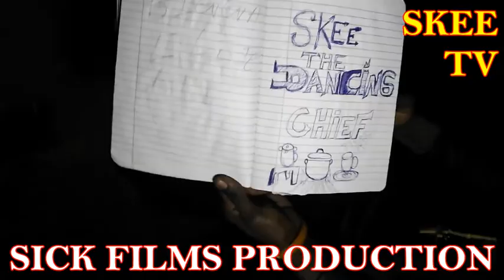UPTOWN MONDAYZ / SKEE 11/10/14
up town mondayz one of Jamaica's most popular dance... this dance was covered by sick films production in association with skee tv